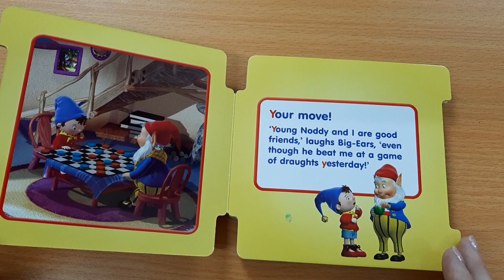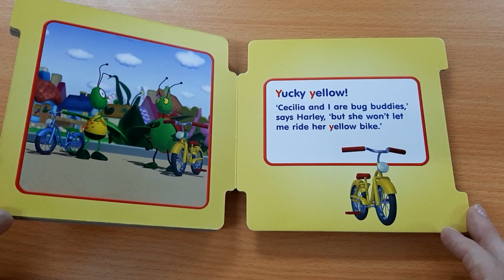Reading book Level 2: Noddy ABC: Y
Reading book Level 2